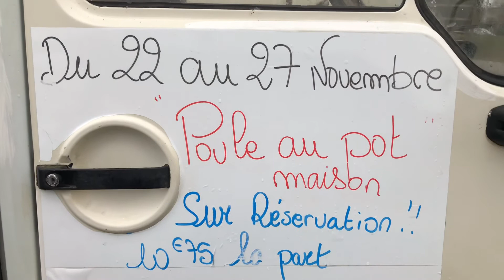Comment privilégier les circuits courts autour de Rians dans le Cher 18 ?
Aujourd'hui ,Rodéo est parti filmer l'Aix-céllente ,une épicerie mobile qui vous livrera à domicile des produits locaux pour pouvoir privilégier les circuits courts autour de Rians dans le Cher 18.

ou  au 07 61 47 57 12

Rodéo la mascotte est un 📺 Youtubeur / Blogger 📺 qui met en avant les Personnalités ,les Associations et les Entreprises de notre région du Cher 18 et de la Nièvre 58.

En plus de faire des reportages vidéo , Rodéo est l'égérie d'une agence marketing locale qui à plusieurs services :    - 👨‍💻 création de site internet
                                                -✏️ du design (Flyers, Logo, Affiches, etc... )
                                                -🐂 la location de taureau mécanique
                                                - 🎥 reportage vidéo et vidéo aérienne par drone 4K

►le blog de la Nièvre 58 et du Cher 18 par Rodéo la mascotte